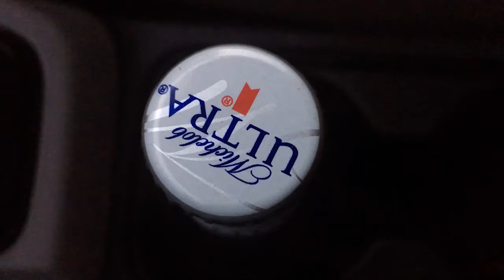Interstice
(2017) dir. Marsellus Jones
— EMF221.003